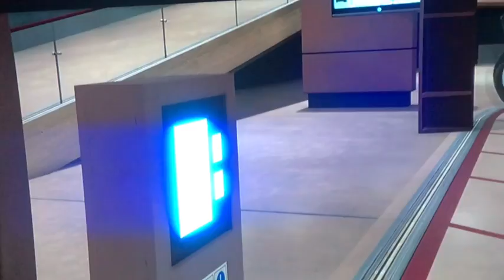Truco- solo sin ayuda meter cualquier aeronaves en las instalaciones fácil GTA5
GAMEHONDURAS